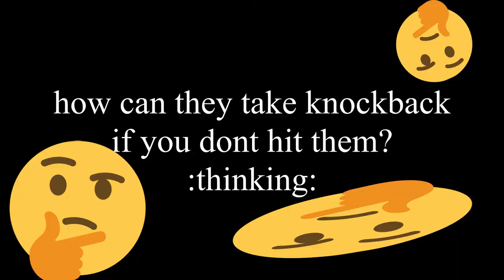bridge leaderboard players be like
stuttr is legit you fucking retard